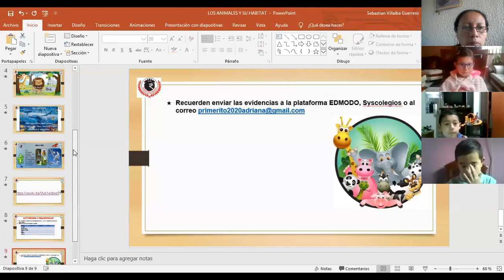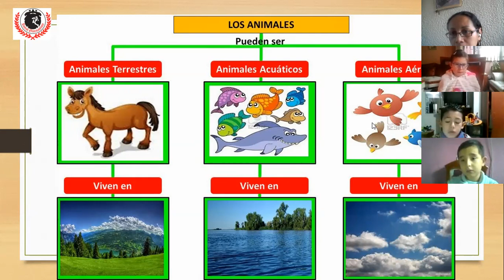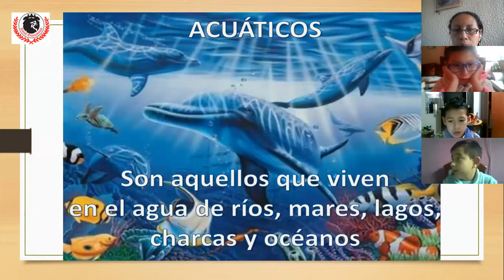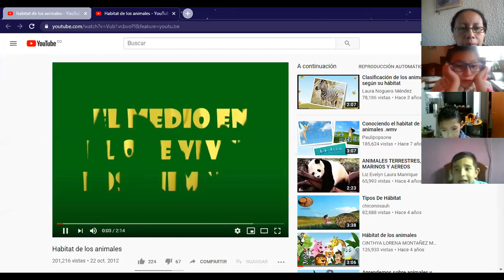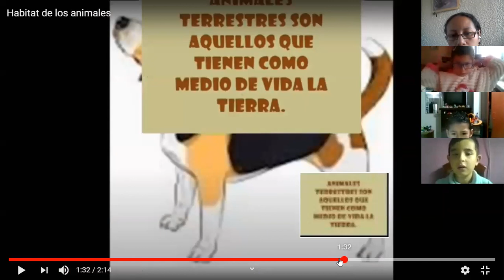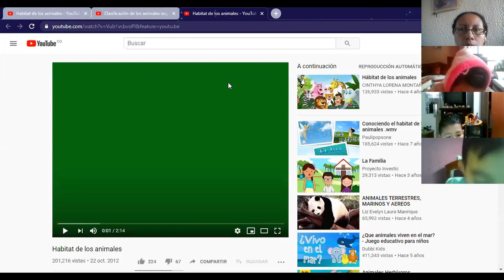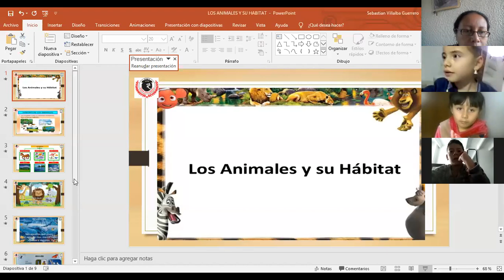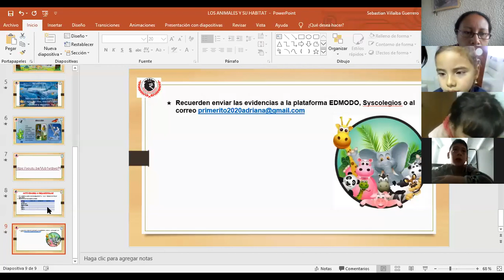Clase de Ciencias naturales Semana 2